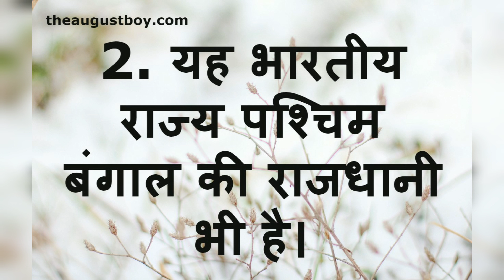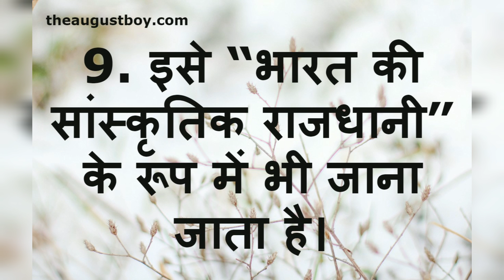10 Lines on Kolkata in Hindi | Essay on Kolkata Hindi| Paragraph on Kolkata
These are the 10 Lines on Kolkata in Hindi | Essay on Kolkata  Hindi| Paragraph on Kolkata. These 10 lines  on Kolkata in Hindi   are for students and children for classes 1,2,3,4,5,6,7,8,9,10,11,12 and competitive exams(junior and senior classes). This is an educational channel. You can learn essay writing in English and Hindi. We have started a series of videos and posts for class xii CBSE syllabus/NCERT of English Subject. If you are interested to learn Hindi through English and find it difficult to learn Hindi. We are here to help you. Our series Let’s Learn Hindi through English will help you to learn Hindi in an easy way.